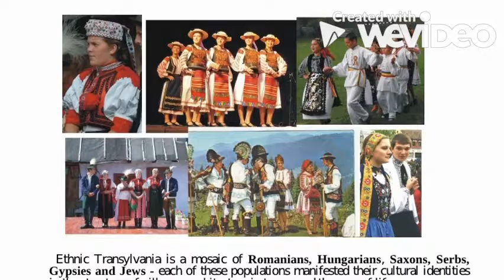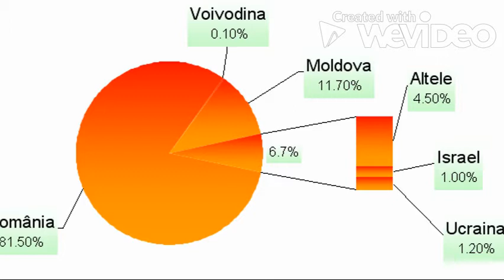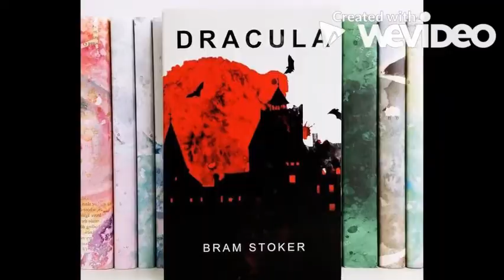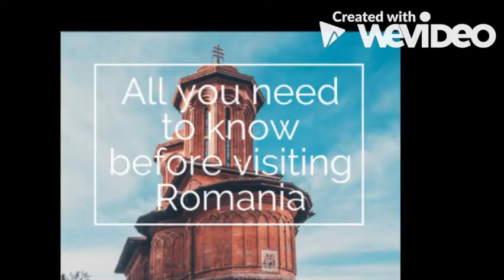School1 EUROPAfest ROMANIA 7 А